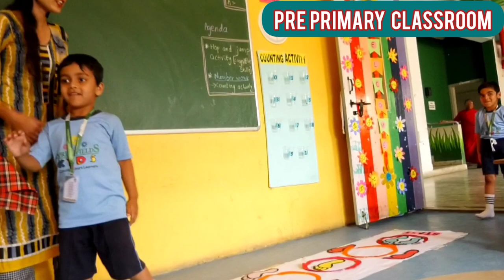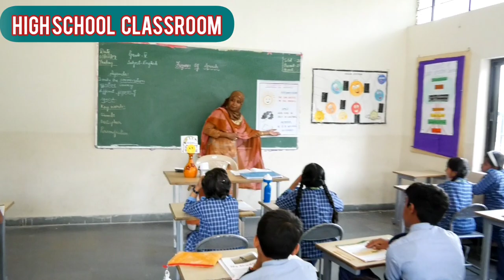SPRINGFIELDS INTERNATIONAL SCHOOL- CAMPUS TOUR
Welcome to Springfields International School, a CBSE school situated in Hyderabad and set on a modern 2-acre campus where the MIND, HEART, BODY and SPIRIT Blossom.